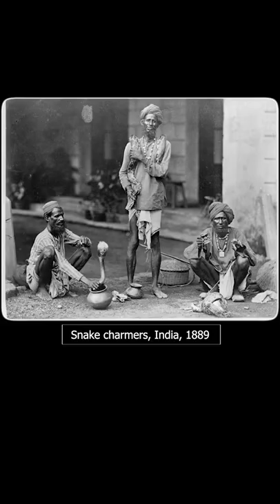HISTORICAL PHOTOS COMPILATION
Hello! In today's SHORT we bring you a compilation of HISTORICAL PHOTOS!  Which one did you like the most?